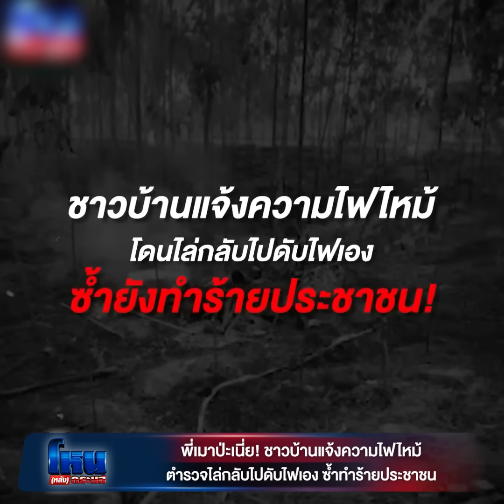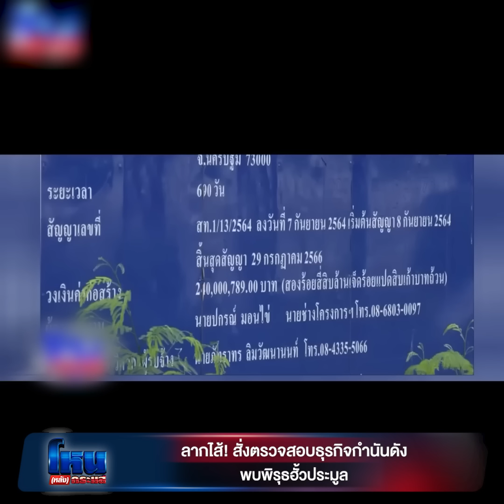โหน(หลัง)กระแส รวมเรื่อง ผู้มีอิทธิพล คนอันตราย l#โหนกระแส